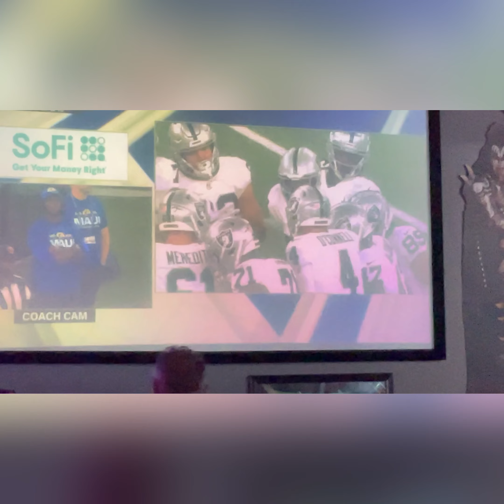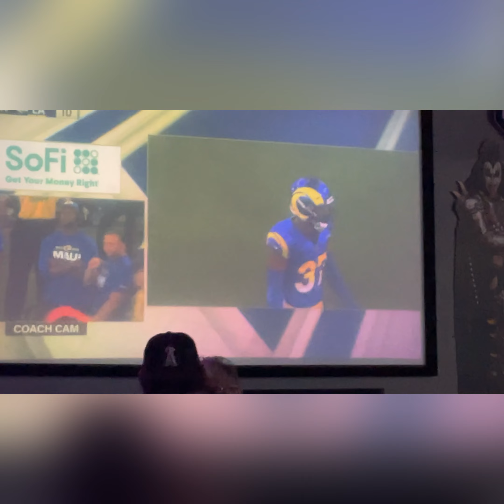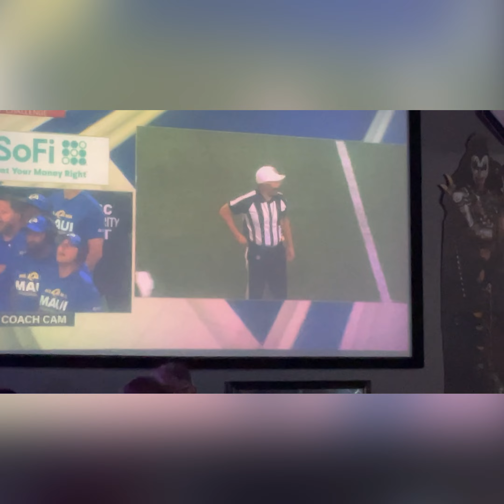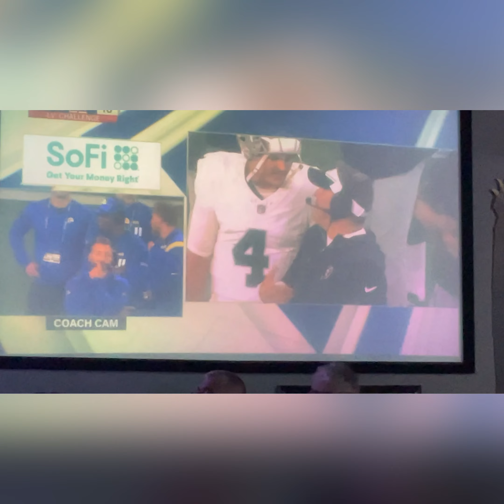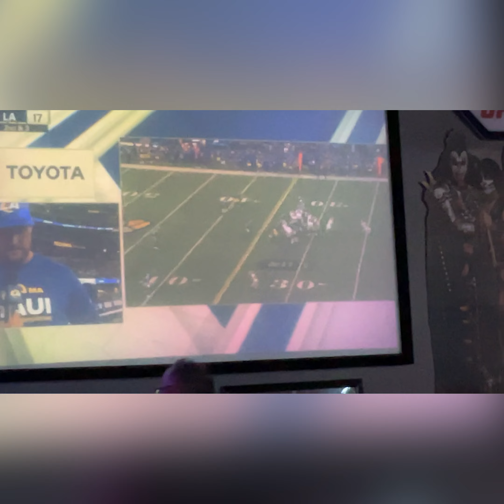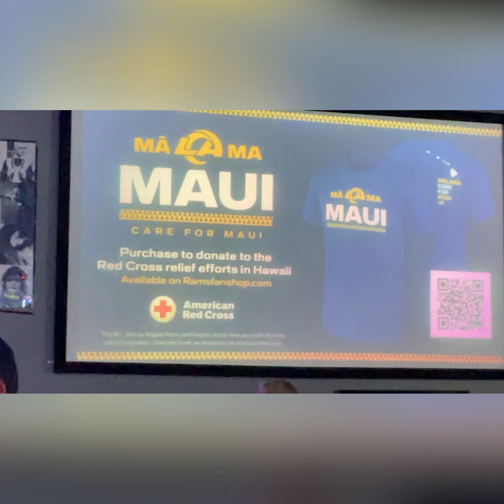Aidan O’Connell Vs Rams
The Rookie out of Purdue was 11/18 for 163 yards & 2 TDs in the Raiders 34-17 win in Week 2 of the Preseason game against the LA Rams.